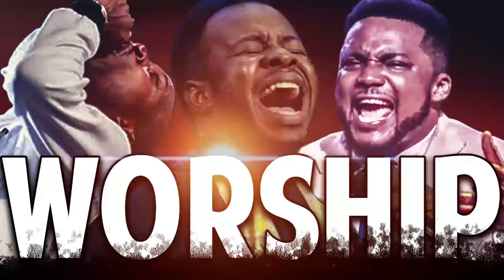Theophilus Sunday Worship Songs 2022 - Deep Worship Songs Minister Theophilus Osinachi Nwachukwu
Theophilus Sunday Worship Songs 2022 - Deep Worship Songs Minister Theophilus Osinachi Nwachukwu MERCY Chinwo Victoria ORENZE Eben